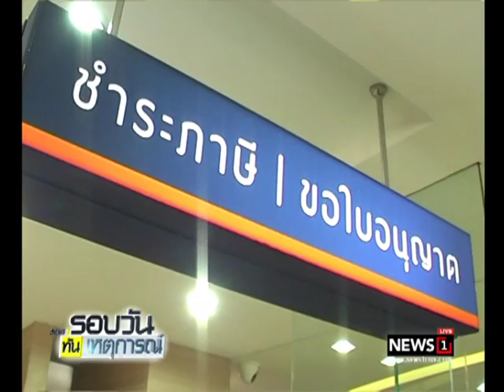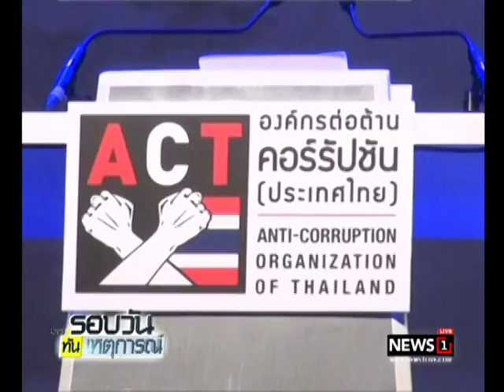ระดมสมองวันต่อต้าน คอร์รัปชัน หาทางปราบโกงทุกระดับ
2017/09/06 ระดมสมองวันต่อต้าน คอร์รัปชัน หาทางปราบโกงทุกระดับ